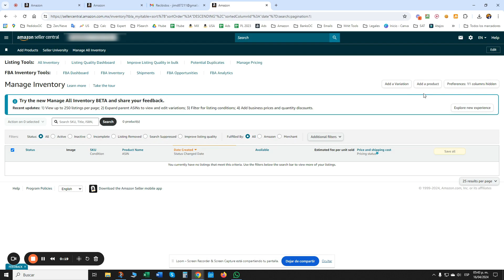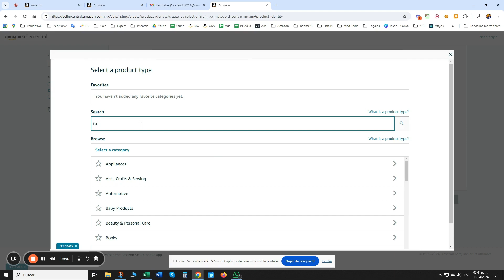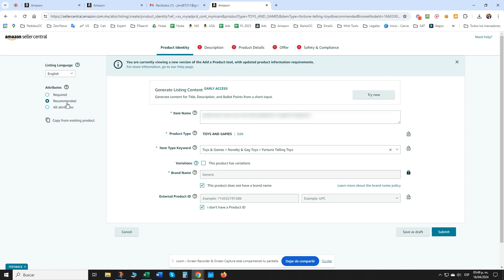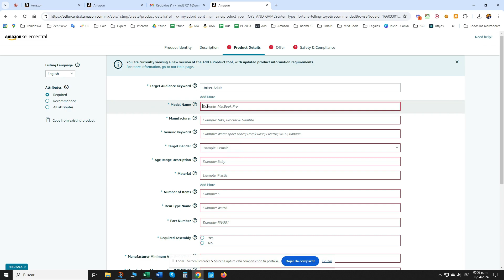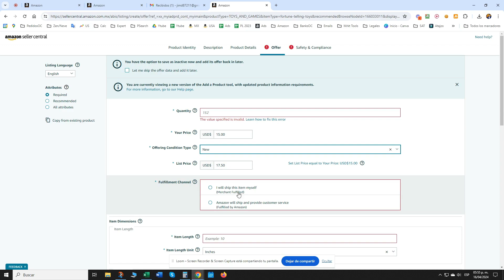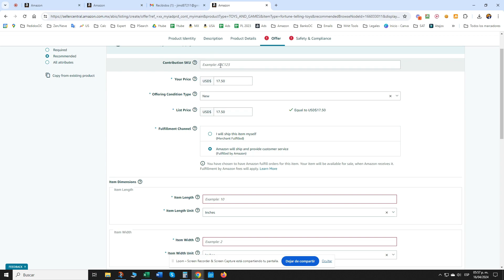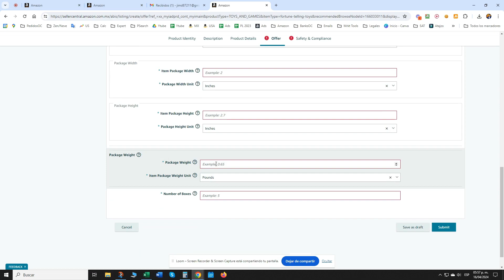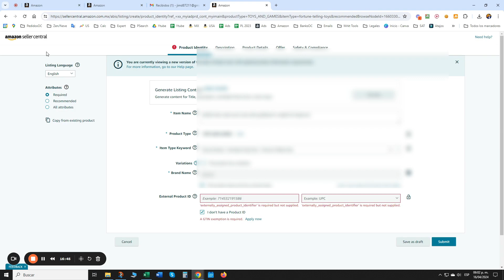Como Crear Listing Amazon FBA 2024 - [SIN GTIN] y con Generic Brand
En este video, te mostraré cómo crear un listing en Amazon FBA para tu marca privada sin necesidad de un GTIN. Aprende a optimizar tus productos y aumentar tus ventas en Amazon. ¡No te lo pierdas!